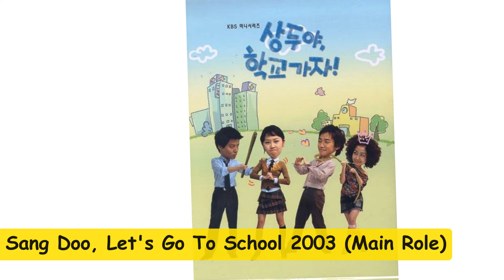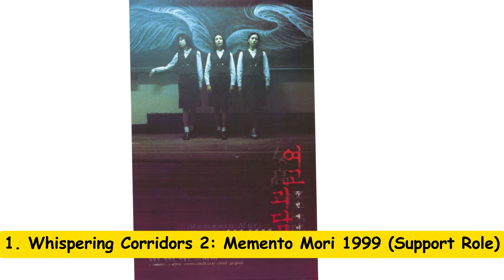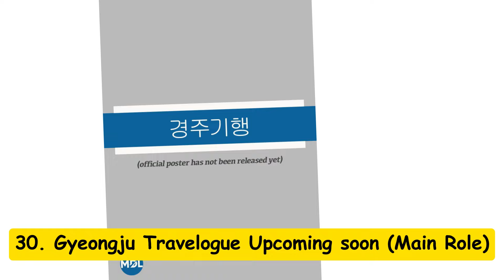All Dramas and Movies of Gong Hyo Jin | Gong Hyo Jin (1999-2022)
Gong Hyo-jin is a South Korean actress. She is best known for her leading role in the film Crush and Blush, as well as for her popular television series Sang Doo! . In all, Gong Hyo Jin starred in 16 dramas and 30 movies from 1999 to 2022. (Source: Wikipedia; edited by SE Review)